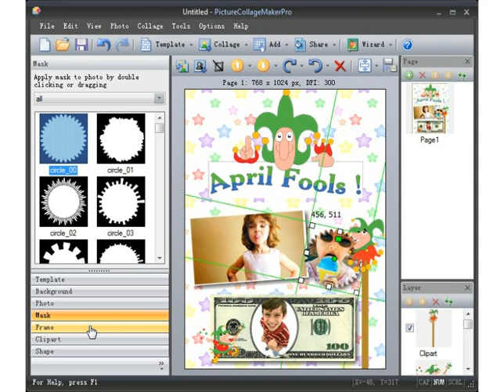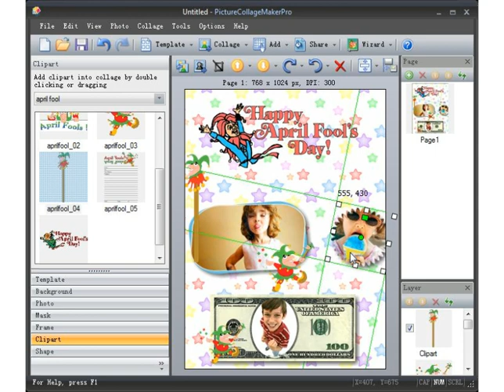How to Create April Fool's Card with Picture Collage Maker Pro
Picture Collage Maker, a simple-to-use photo collage generator that turns ordinary photos and pictures into stunning photo collages, scrapbooks, posters, invitation cards, calendars, to share with family and friends. With just a few clicks, you can create April Fool's card quickly and easily. Unlike the photography software that takes days to master, this powerful collage generator lets both seasoned collagers and new hobbyists become productive in a few seconds.